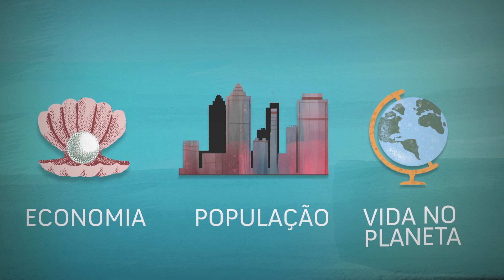Somos Todos Ciência - Amazônia Azul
No Dia Nacional da Amazônia Azul, celebrado em 16 de novembro, a SBPC lança mais um vídeo da série “SomosTodosCiência”. Essa importante área brasileira precisa ser protegida e preservada por todos nós. Assista e compartilhe!